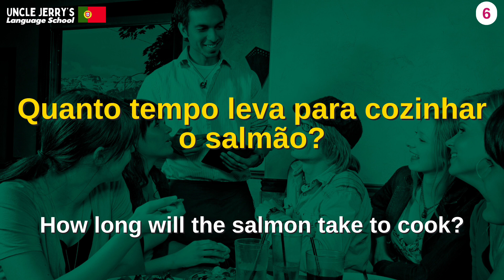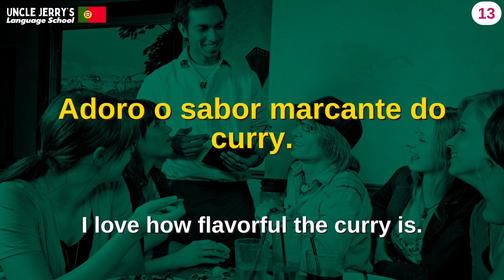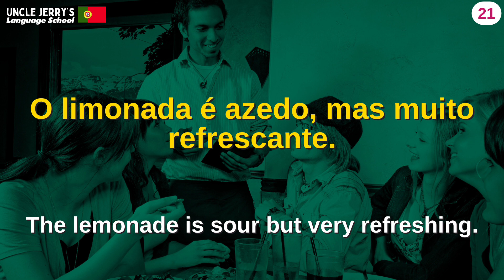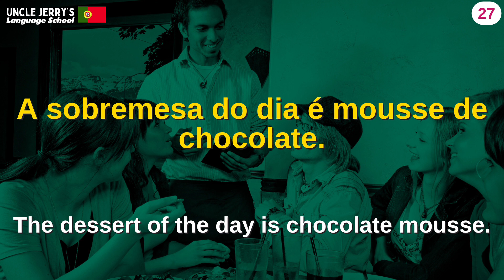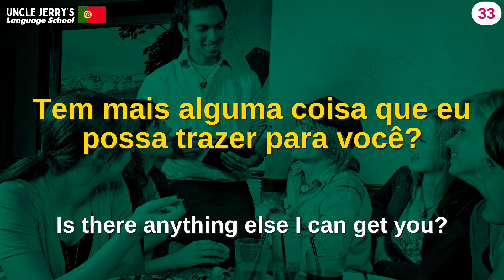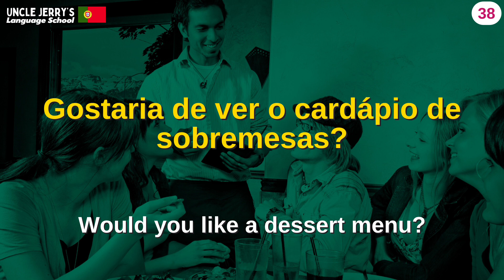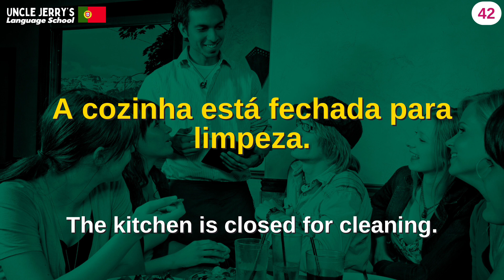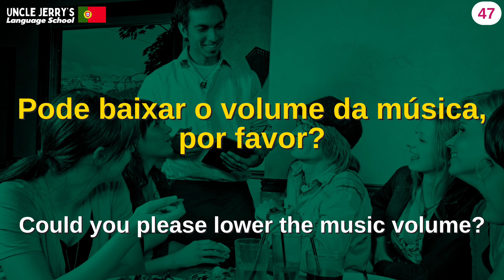Restaurants phrases in Portuguese - Portuguese for foodies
Welcome to our comprehensive guide to restaurants phrases in Portuguese!
Perfect for foodies and travelers, this video is your survival kit for restaurant visits. Discover essential Portuguese phrases for dining out and enhance your culinary adventure. Dive into the language of foodies and master the art of communication in Portuguese restaurants. From basic phrases to specialized expressions, we've curated the ultimate resource for your culinary adventure.